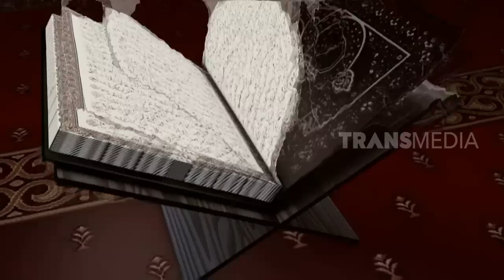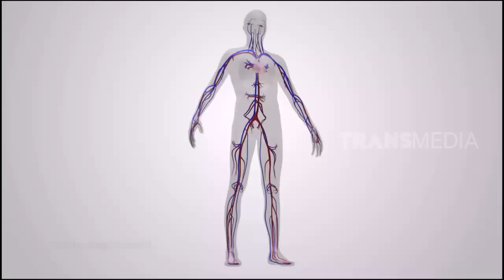RUQYAH (30/06/19) BAHAYA PUDARNYA IMAN